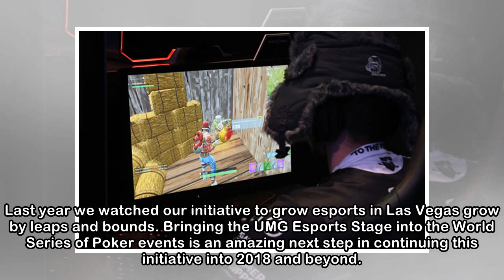WSOP Joins WPT In Trying To Exploit Overlap In Poker, Esports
Companies in the poker and esports industries are looking for ways to bring the two worlds closer together. There are some similarities between the products, of course, and some significant overlap be...